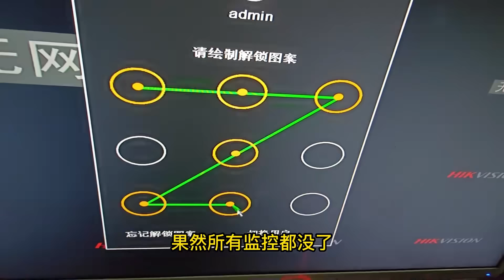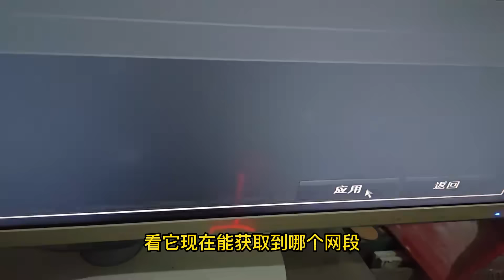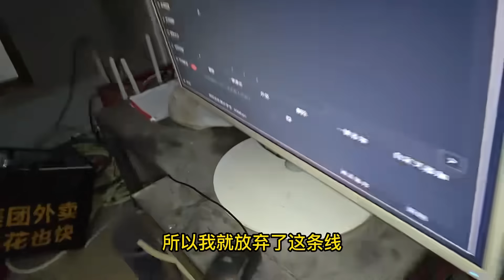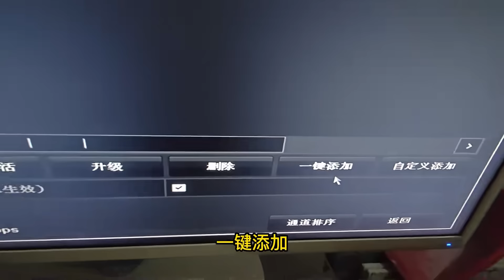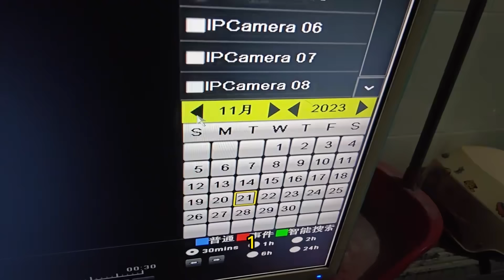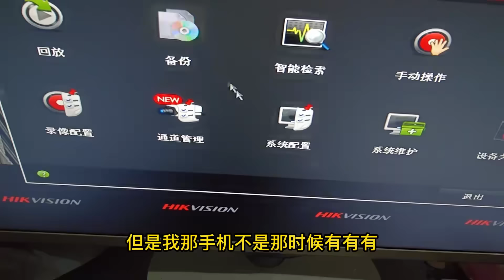来房东家修监控，发现好几个监控坏的不是那么正常